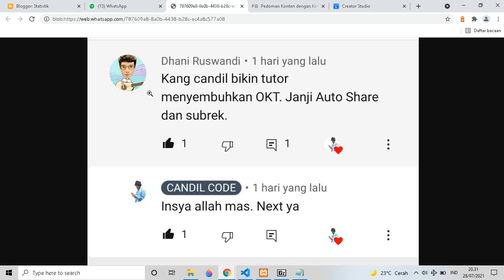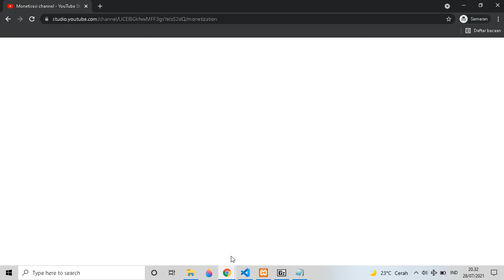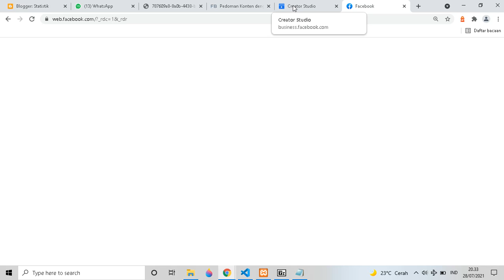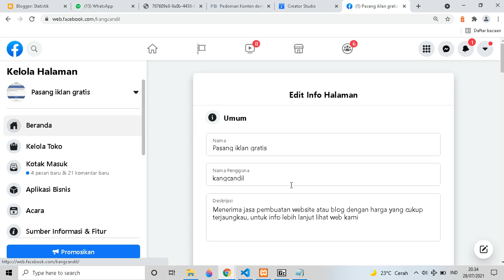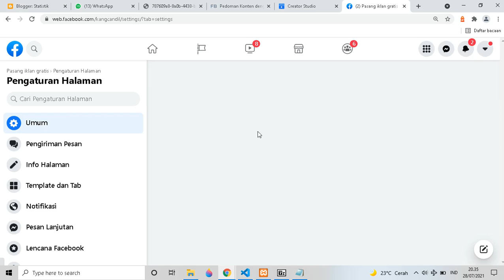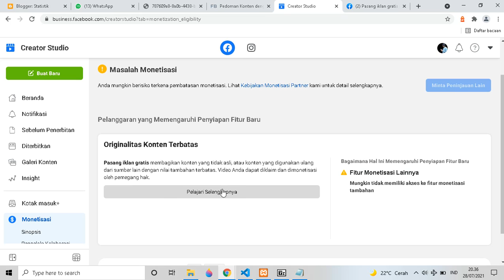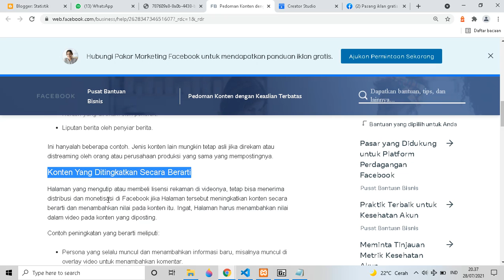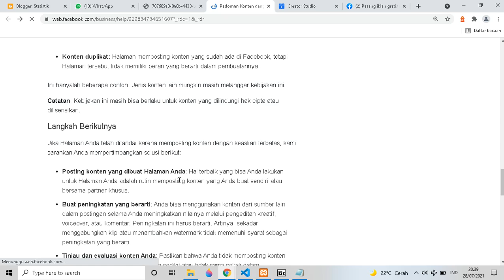Original Konten Terbatas❗Tutorial Atasi OKT Halaman Fanspage Facebook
Selamat Datang Kembali Di Youtube Channel Candil Code, Tidak Bosan Bosannya Saya Mencoba Berbagi Tutorial Yang Mudah Mudahan Bisa Bermanfaat,

Semoga Channel Ini Bisa Dijadikan Refferensi Untuk Teman-teman Ndil Yang Sedang Mencari Tutorial cara mengatasi pembatasan okt facebook.